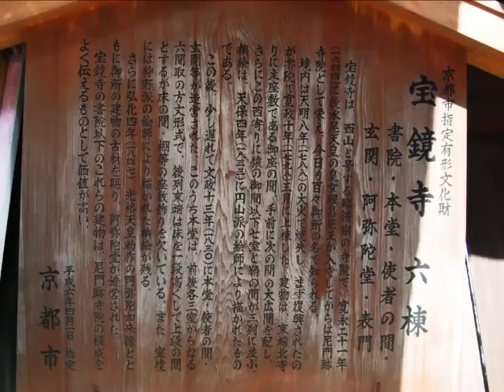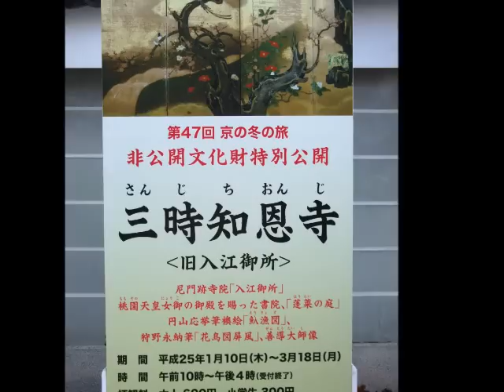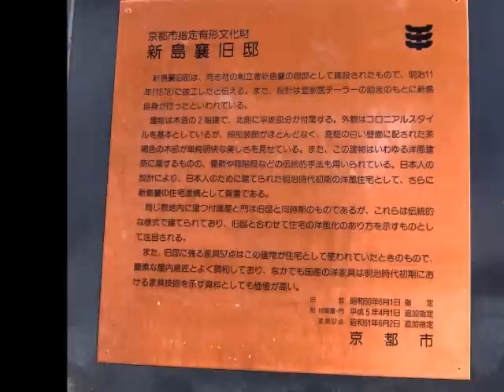京の冬の旅 非公開文化財特別公開（宝鏡寺 三時知恩寺2013 2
京都洛中エリア
「宝鏡寺」　「三時知恩院」尼門跡寺院に伝わる寺宝を見学してきた。
同志社大学の文化財建築物、京都御苑散策、旧新島邸、八重の生涯の展示
楽しい１日を持てました。